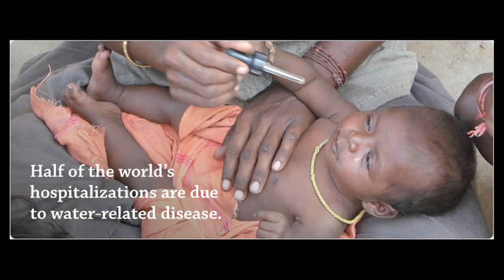Water: A Global Issue